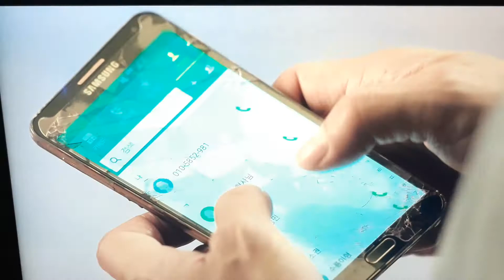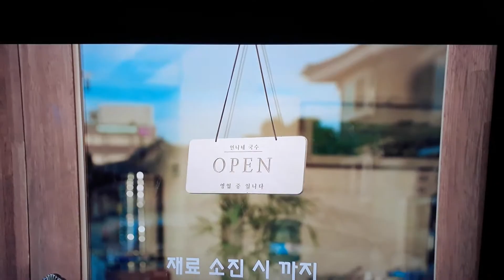the uncanny counter